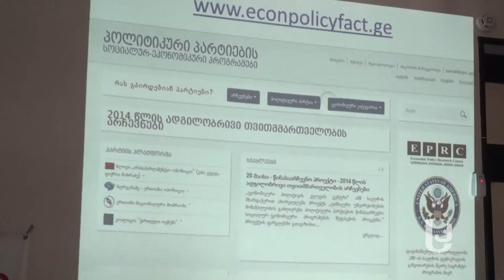პარტიების პროგრამების განხილვა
ეკონომიკური პოლიტიკის კვლევის ცენტრმა არჩევნებში მონაწილე პოლიტიკური პარტიების სოციალურ-ეკონომიკურ პროგრამებზე ახალციხეში პრეზენტაცია--დისკუსია გამართა.